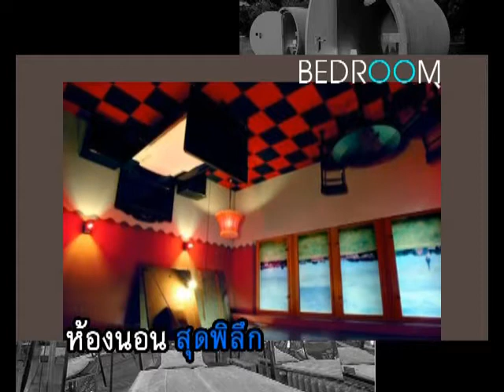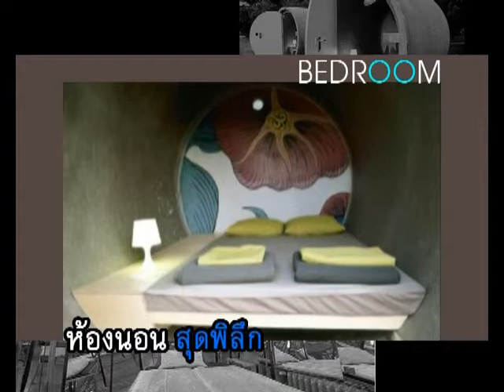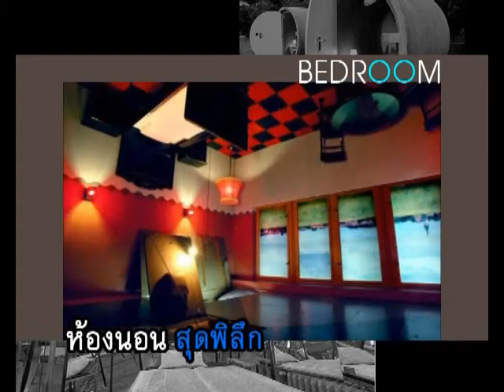14-01-2011 iTeen iSearch